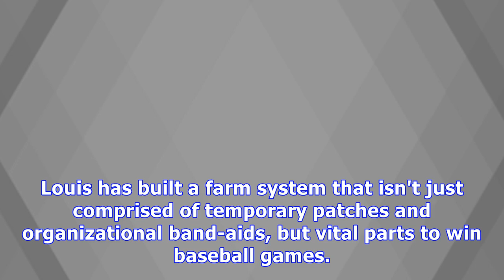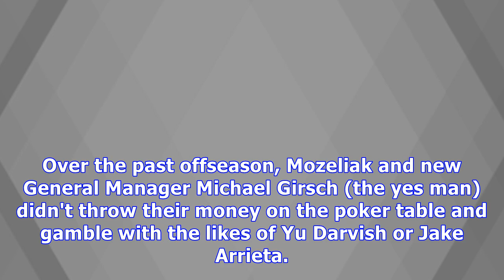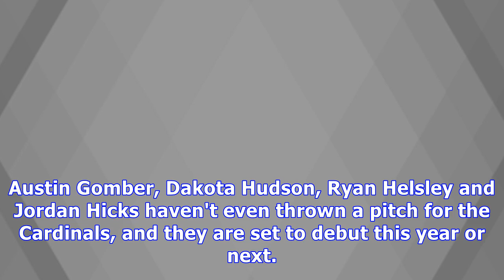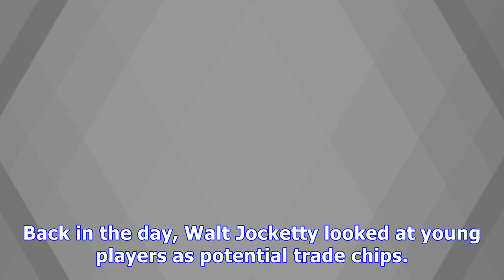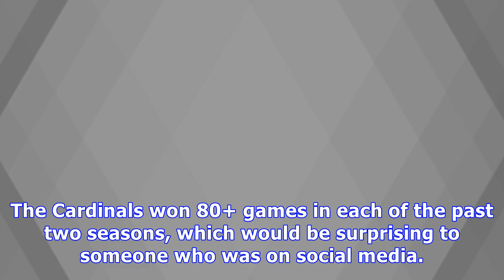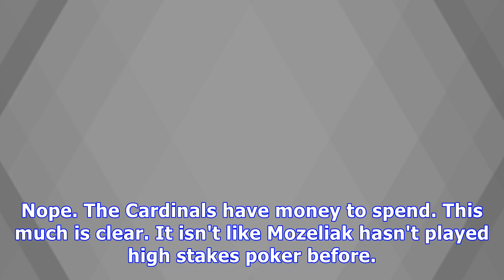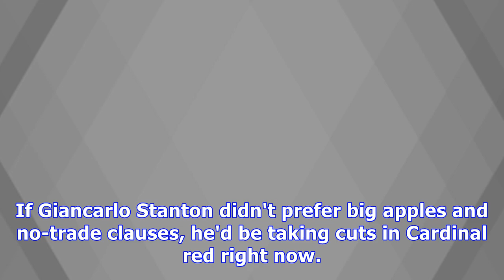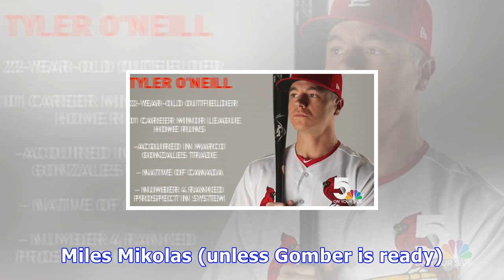Buffa: john mozeliak and cardinals doubling down on pitching youth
John Mozeliak has a dream. He dreams the youth of the St. Louis Cardinals will fill up his roster one day. Maybe the rotation, at least. Since the first day he stepped into the General Manager's office, the current President of Baseball Operations in St. Louis has built a farm system that isn't just comprised of temporary patches and organizational band-aids, but vital parts to win baseball games. It's the reason why the late Oscar Taveras and current ace of the starting rotation Carlos Martinez...